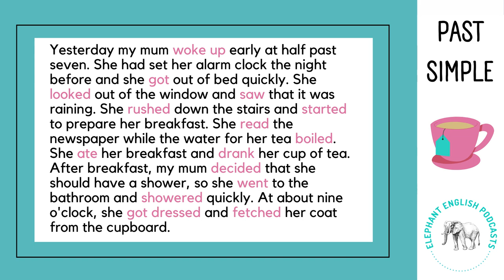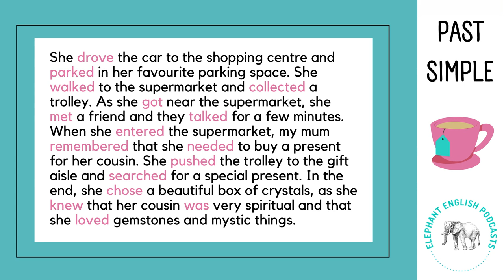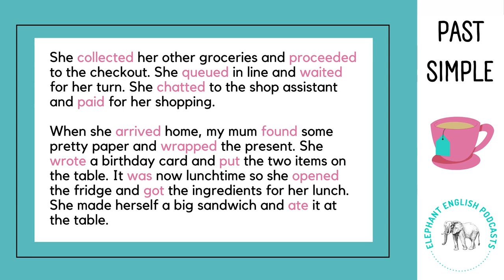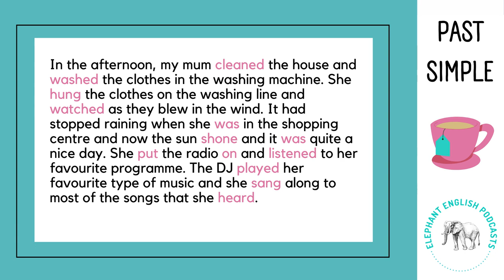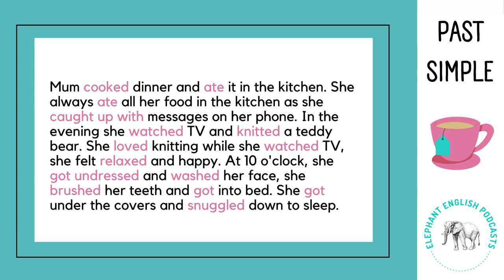Past Simple Regular and Irregular Verbs - Daily Routine story in Past Tense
Simple Past tense / Past simple tense - Regular and Irregular Verbs - Daily Routine story in Simple Past Tense

This is an English listening practice to review regular and irregular verbs in English. The simple past or past tense is used in this story. It is a story to learn about daily routines in the simple past tense. It is a great video to learn irregular verbs in English from the irregular verb list through story. It can also help with regular and irregular verb pronunciation, as you can listen how to pronounce the regular and irregular verb forms correctly, especially how to pronounce -ed verb form endings.

This is an English listening practice for beginners to learn English. It is an easy listening practice in English to practice your listening skills. If you want to learn English, this English conversation with native speakers will help you to learn English vocabulary and practice your English listening comprehension.

The accents in this English podcast are British, so if you want to learn British English, listen to native speakers speaking naturally or expand your vocabulary, this is the channel for you!